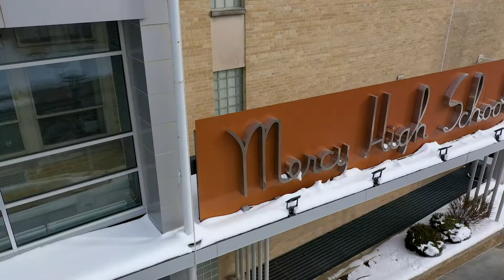FIESTA Thank You!